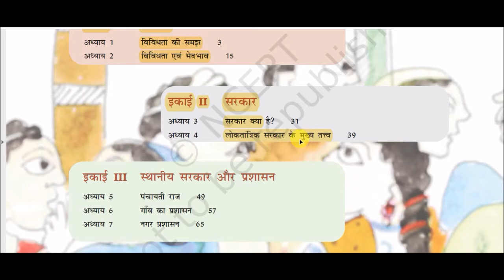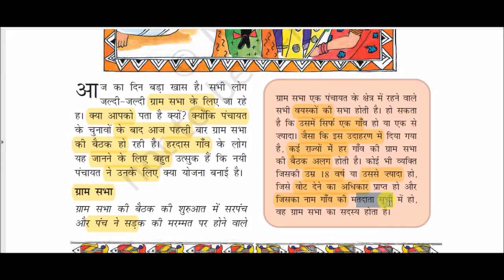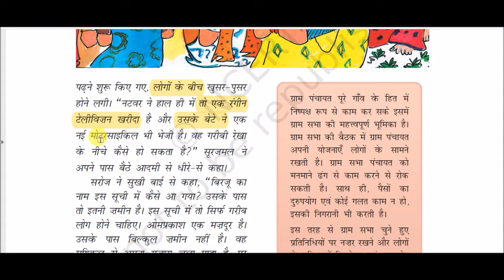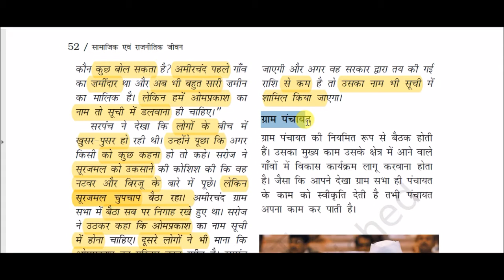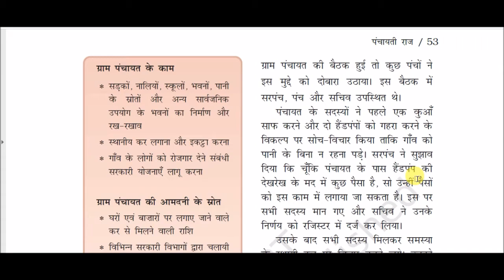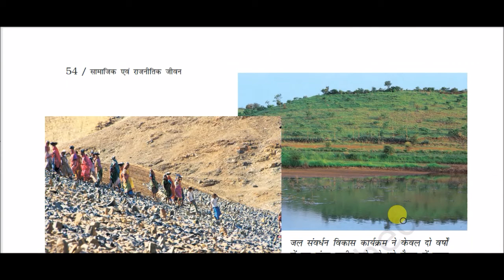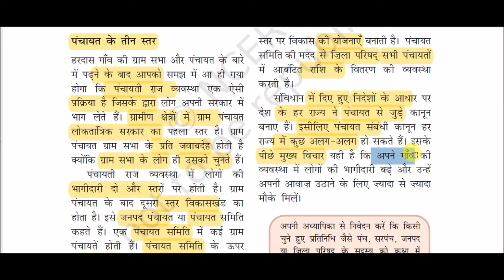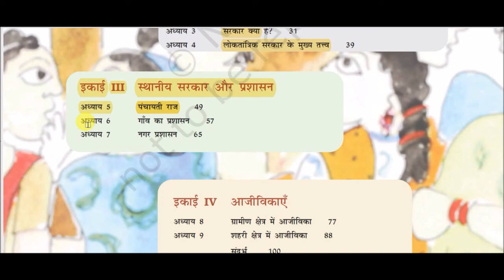एनसीईआरटी कक्षा 6 राजनीति विज्ञान - पंचायती राज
Panchayati Raj for All Competitive Exams like SSC, Railway, IB, Bank, UPSC, BPSC, MPSC, PCS, etc.